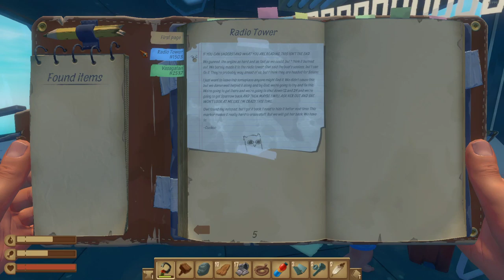Lost islands of Doom?! Raft ep 5